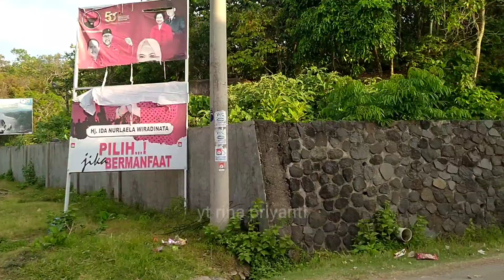Info Wisata Pantai Pangandaran 20 Mei 2023